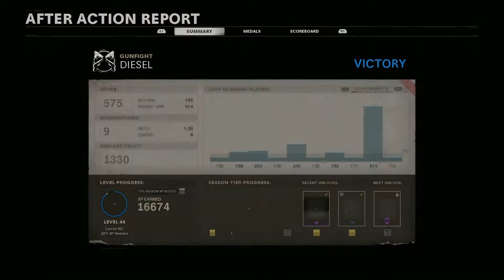Call of Duty Blackops Cold War Gunfight Tournament(The Pain of this game)